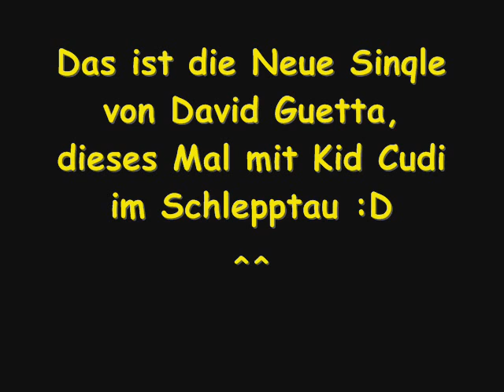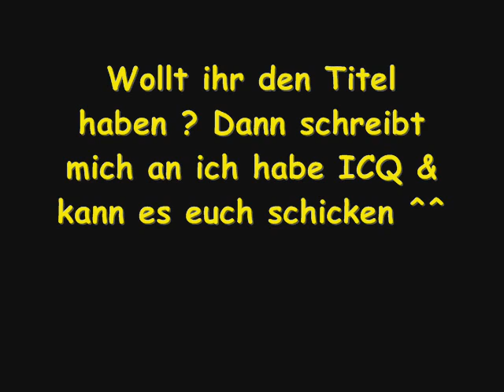David Guetta feat. Kid Cudi - Memories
LieblinqsLied von mir x3